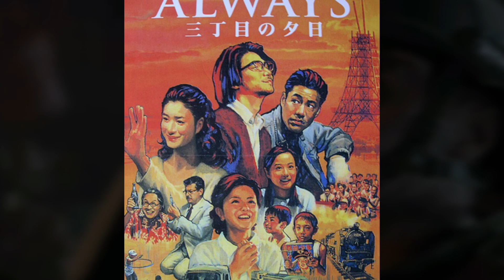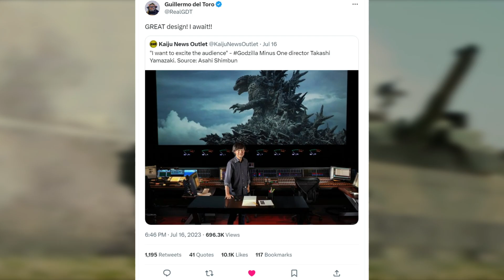What To Expect From Godzilla Minus One Explained! - GODZILLA -1.0 (山崎さんのゴジラマイナスワンへの期待を解説!)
In this video, we continue our discussion from the last video by talking about the new Godzilla Minus One statue, some new design details, an overview of director Takashi Yamazaki's career, and Yamazaki's goals for Godzilla Minus One!

Chapters
Intro 0:00
Art 0:56
Godzilla Minus One Statue Appears! 1:39
Godzilla Minus One Display Model 3:10
Takashi Yamazaki Career Overview 3:30
Yamazaki On What To Expect From Godzilla 6:11
Del Toro Is In! 8:27